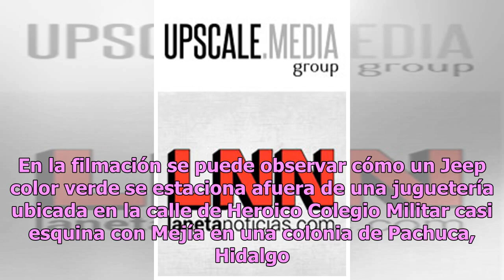Cachan a ‘Rey Mago’ robando juguete en plena calle (VIDEO)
A unos días de que llegue el 6 de enero, los Reyes Magos están en busca de los regalos para los más pequeños; sin embargo, parece ser que no todos consiguen los juguetes de forma honrada. En la web circula un video en el que exhiben a una familia que robó a una juguetería. En la filmación se puede o...